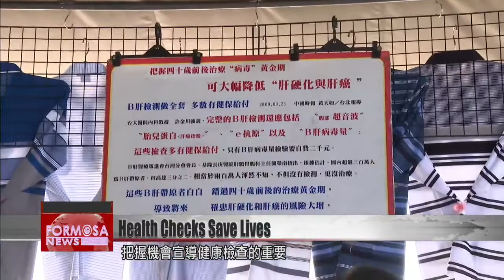Chiayi mobile health clinic offers screenings to catch health issues early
Local residents in Chiayi are being urged to avail themselves of free health screenings. Getting health-checked can help to detect issues early, giving patients the best chance of a full recovery. Chiayi''s mobile health service offers free health checkups, touring local communities every year, but many residents are daunted by the tests, perhaps thinking that ignorance is bliss. Two local ambassadors for the program want to change that. Through the checkups, they were diagnosed with serious health issues, which meant they could get treated and enjoy a full recovery. Our reporter in Chiayi was there to hear their stories.

Ho Ching-chuan runs a clothes stall in Chiayi. But if you listen closely to his in-store microphone, you''ll hear a very different message to what you might expect.

Ho Ching-chuan
Chiayi County resident
The county government is offering health checks. A medical van has come to give checkups, so go and take them up on it.

He''s not nudging customers toward the till. Instead, Ho uses his public presence to urge people to take care of themselves, and in particular, to get regular health checks.

Ho Ching-chuan
Chiayi County resident
I want to use the short time I have, maybe just two minutes, one minute, three minutes, to touch them. I show them my belly like this, and I tell them, "This is the price I paid, so that''s why I know we need to get checkups."

Ho is a survivor of liver cancer. One day years ago, he spotted a Chiayi County postcard advertising health checks. That card saved his life.

Ho Ching-chuan
Chiayi County resident
When I got that postcard, I just looked at it and thought "I don''t need a check." But actually, I was scared at the thought of it. My son saw the card and he said, "Dad, you must go and do it."

He took his son''s advice and got some screenings done at a mobile health clinic. That was how he found out he had liver cancer. Now, after successful treatment, he''s got a fresh start.

Ho Ching-chuan
Chiayi County resident
There are hundreds of volunteers there, giving us the chance to have this free checkup done. We feel so lucky. So that''s why I try to give my neighbors information about health issues, so they can have a healthy body.

The mobile health system in Chiayi was also there for 70-year-old Lin Chieh林節, when they found an abnormality in her tests. It''s hard to believe she was diagnosed with hepatitis C so recently - now she''s as fit as a fiddle.

Lin Chieh
Chiayi County resident
So I went to get tested, and - oh my goodness - the doctor said they found thousands of viruses. But if they find it early they can treat it early, so it can''t hurt you.

That''s the point - a quick screening can end up saving a life. Lin feels stronger than ever and has thrown herself back into community life with a vengeance. She''s become a passionate advocate for regular health checks.

Chen Ing-shu
Chiayi County resident
The screening station comes to the community every year. The Public Health Bureau comes too, and Lin Chieh is there to encourage people to take part.

It''s local citizens like Ho and Lin who are the best ambassadors for the program. They know that while getting the test might be a bit nerve-wracking, getting the help they needed at the right time means they can now enjoy life fully again, hopefully for many years to come.